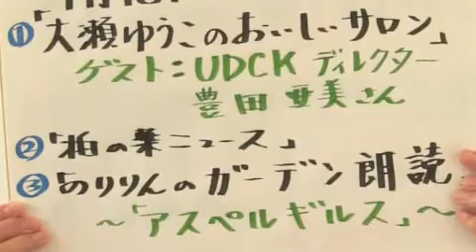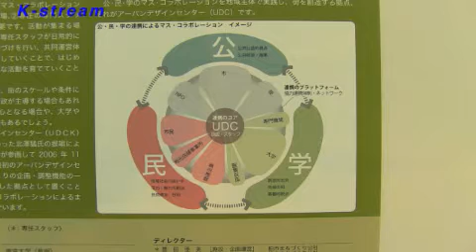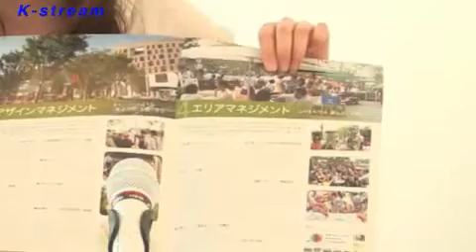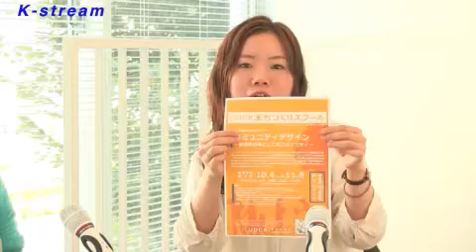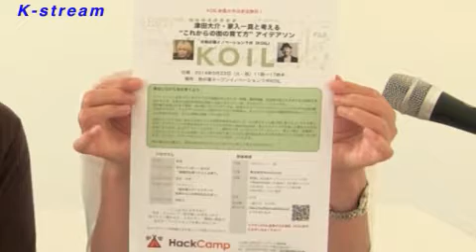柏の葉kst 2014.9.18 大瀬ゆうこのおいしいサロン！「豊田亜美さん」／のり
大瀬ゆうこのおいしいサロン！「豊田亜美さん」
のりりんのガーデン朗読「アスペルギルス」 - Captured Live on Ustream